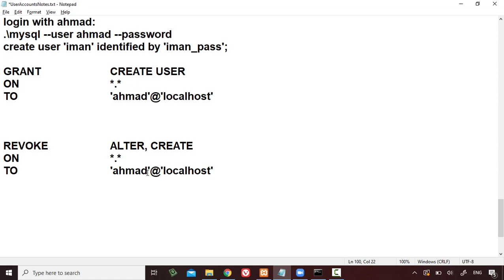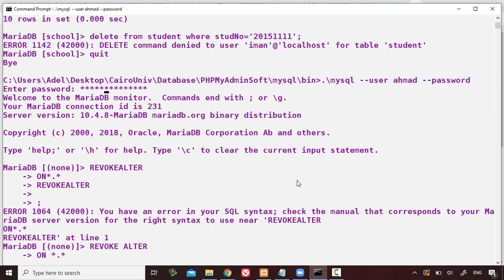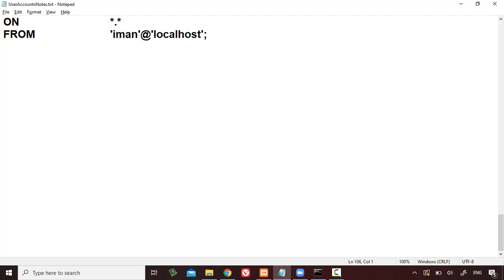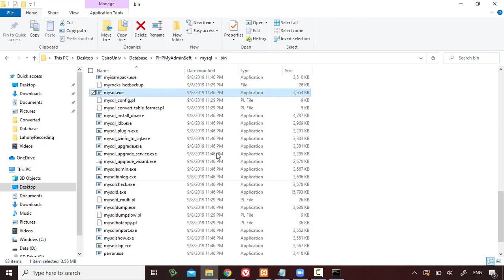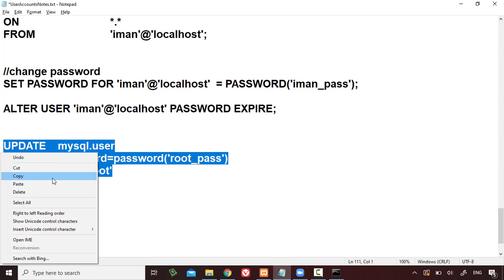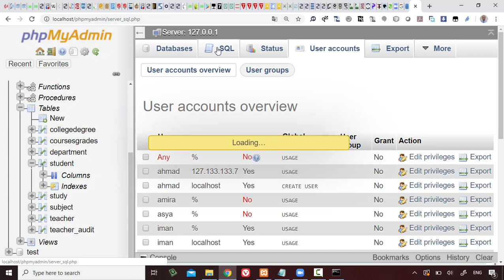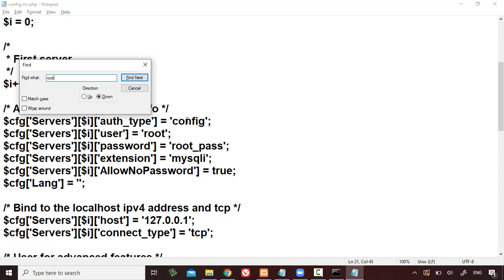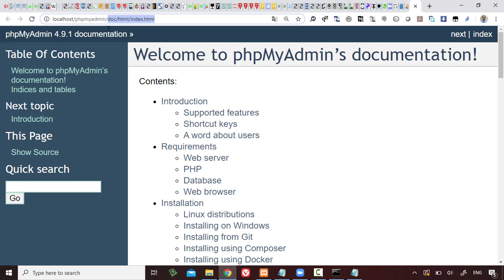73 Modern Databases Cairo Univ Users Accounts change root password and solve the phpMyAdmin Config